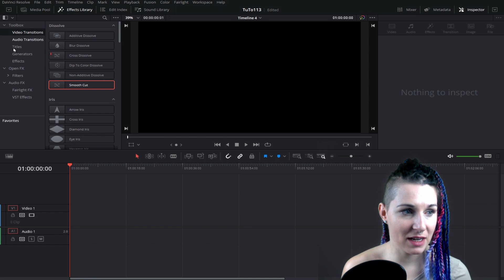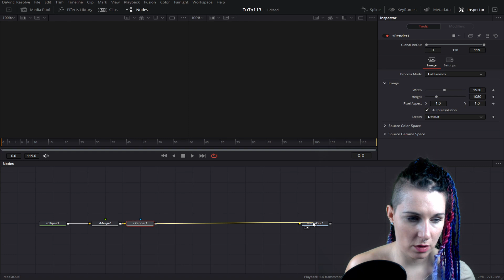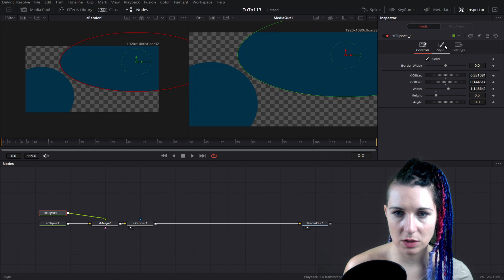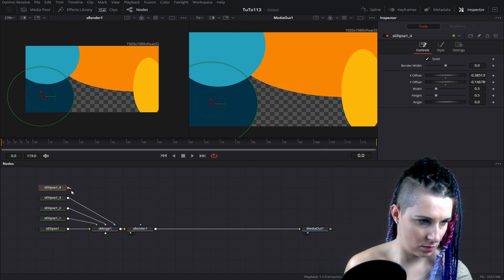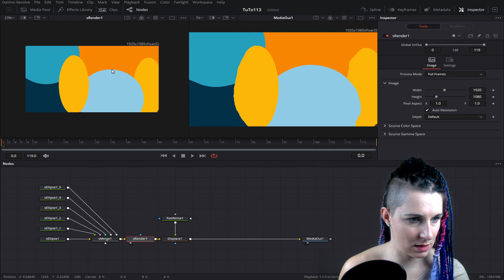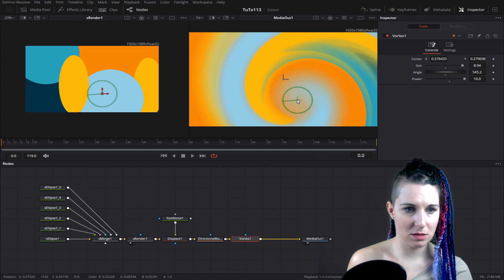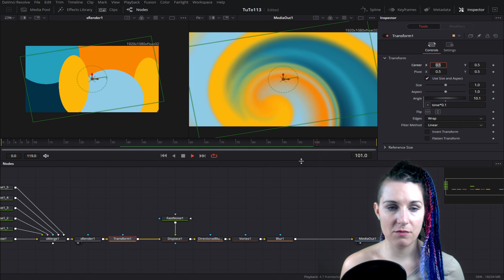Erstelle einen animierten Hintergrund mit Davinci Resolve 17 - Tutorial DEUTSCH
Hier zeige ich dir wie du in Fusion einen animierten Hintergrund einfach erstellen kannst. Er ist sehr individuell anpassbar und gibt einen schönen Effekt.